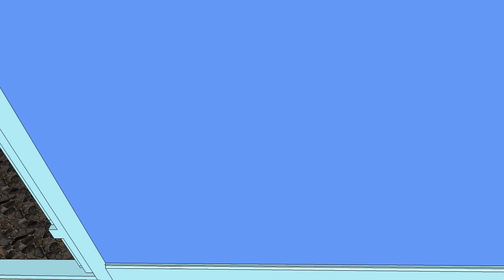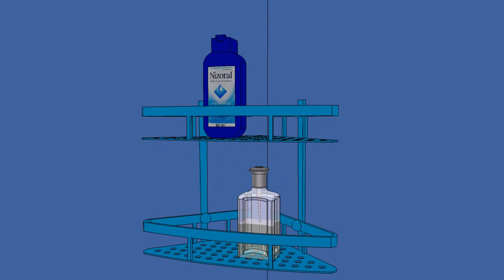Bathroom Simple Interior Design - Sketchup